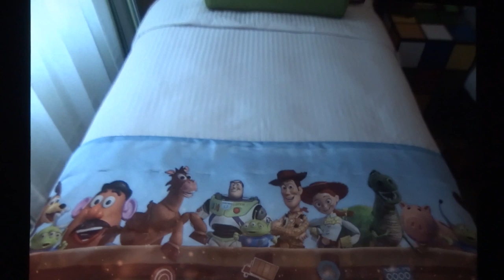Wing T. Chao accepts Disney Legends award at D23 Expo 2019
Walt Disney Imagineer and master architect Wing T. Chao accepts the Disney Legends award at D23 Expo 2019 in Anaheim, California.